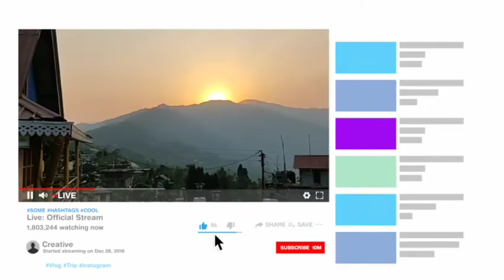Pine Tree Homestay Teaser video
Coming up this weekend...New Video on Pine Tree Homestay, Upper Sittong.